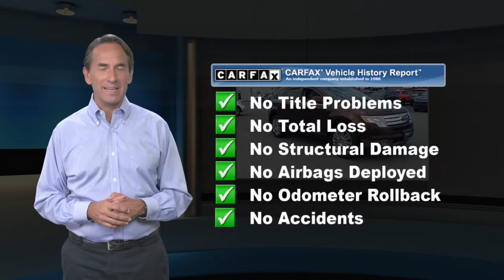Used 2010 Ford Edge Limited, Millsboro, DE J10569B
Millsboro Chrysler Dodge Jeep Ram

[RLVID:1561:e4c601224ce5fd4e:89cafd44ca52909c:1]